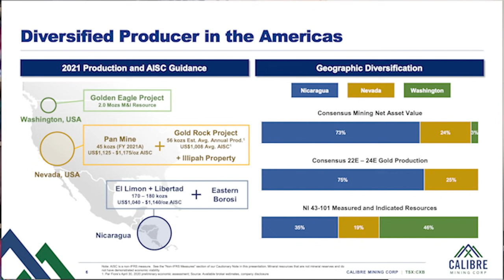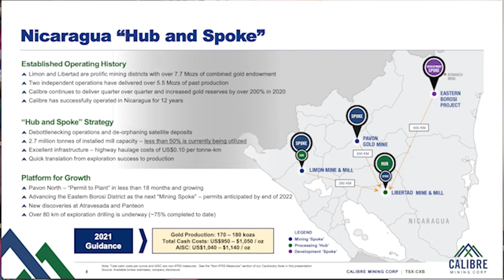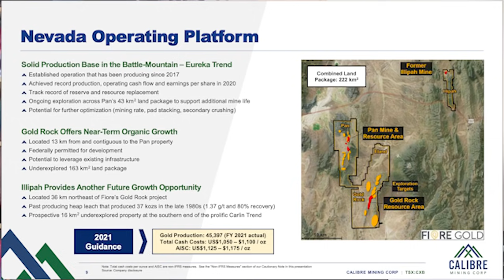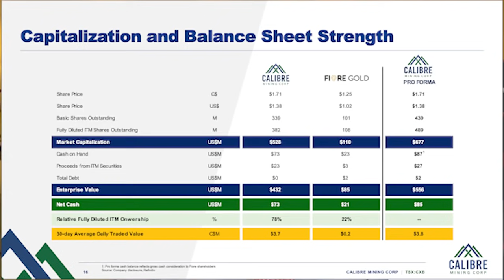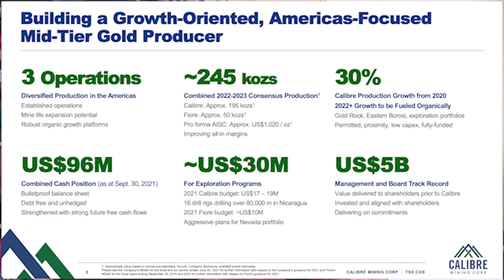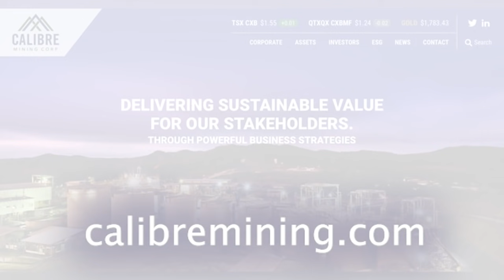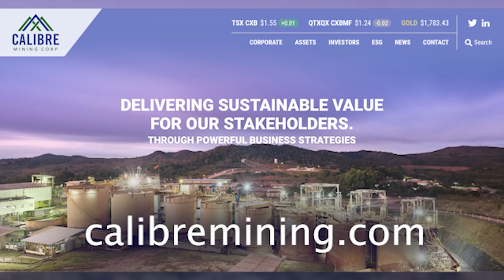Bulletproof Balance Sheet - Here's Why | Rick Rule & Darren Hall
Calibre Mining recently announced the acquisition of Fiore Gold Corp. This interview showcases our partner Calibre Mining Corp and it's growth, production potential, and cashflow due to the recent acquisition. Our guests are renowned investor Rick Rule and the CEO & President of Calibre Mining Darren Hall.

STOCK INFO:
TSX: CXB
QTXQX: CXBMF

0:00 Intro
0:44 Darren Hall
2:37 Team
5:10 Development
10:35 Acquisition
15:02 Future plans
20:15 Investing